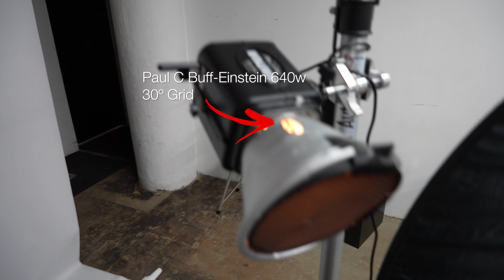Vlog 005 - Kako slikati koktele ? (Sony A7iii)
Proveli smo dva dana u mom foto studiju slikajuci koktele za novu brosuru  za Momentum mixology.Uradili smo nekoliko razlicitih setup-a .Neki su samo sa prirodnim svetlom neki sa jednim,dva i cak tri svetla.
Nadam se da ce te uzivati u video makar malo koliko smo mi imali zabave praveci ga :)
Ako imate preglod sta da snimam sledece ,napisite u komentarima ili na